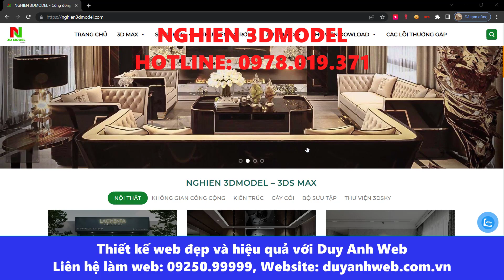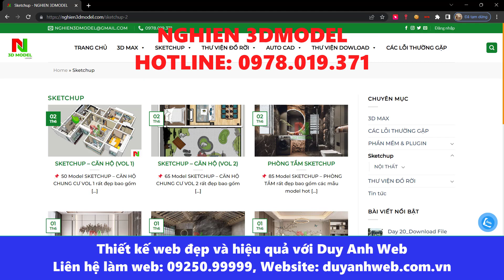NGHIEN 3DMODEL Ngõ 557 Nguyễn Văn Linh, Phường Sài Đồng, Quận Long Biên, Hà Nội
🏠 HÀ NỘI:
🏠 ĐÀ NẴNG:
 🏠 HỒ CHÍ MINH:
37/2C/10 đường C18 P. 12 Q. Tân Bình,  Hồ Chí Minh.
☎️ Hotline miễn cước: 18006223 | 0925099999